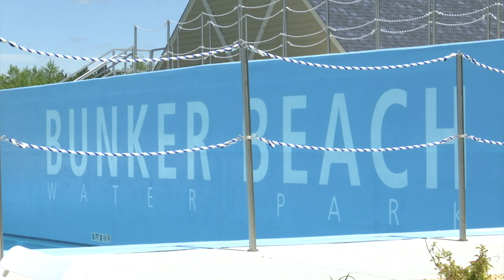Renovation Project Complete at Bunker Beach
With the sound of ocean waves in the background, the Anoka County Board cut the ribbon on the new and improved wave pool along the rebirth of Bunker Beach Water Park on Tuesday.

"It will offer nine different wave options,” said Anoka County Parks Director, Jeff Perry. “It's powered by four 150-horse power, energy-efficient motors."

Work on the capital improvements began last year since the pandemic had shut down the water park operations. The $6.5 million dollar project was the result of grants and creative financing by Anoka County.

Commissioner Matt Look waded into the wave pool, which is now heated to a comfortable 80 degrees.

"It's hard to compare 80 degree to what it was previously,” said Commissioner Look. “I remember taking my boys here, stepping in the water and just about dying of hypothermia, so it wasn't that bad, at the 80, but it's still cooler than the ambient air, and especially when we open here, (on Saturday) it will be 97 degrees, it will be a significantly cooler feeling. But I think ultimately it'll be refreshing for everyone."

The new children's lagoon features 3,000 square feet of fun for the little ones. And parents who have younger children will appreciate the new family restroom building which features four spacious, family restrooms. The building also has a tube rental area and lockers for public use.

Commissioner Look said what many were thinking, "We're just excited for the folks who are going to be able to take advantage of it this summer."

Bunker Beach opens to the public at 11a.m. on Saturday, June 5.